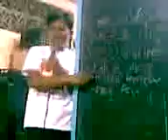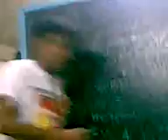who is melchizedec? bro dennis hitosis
kung diyos si melchizedec, bakit siya nakatanggap ng sampung bahagi?

 PLEASE INVITE LISTENERS TO OUR MANILA RADIO BROADCAST